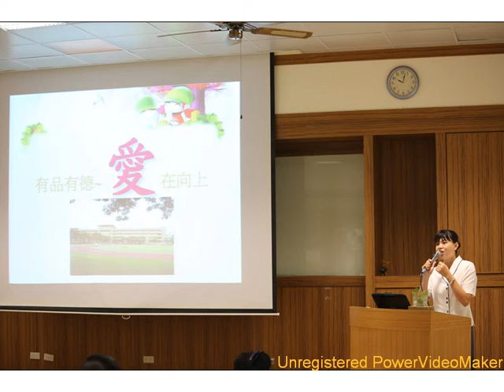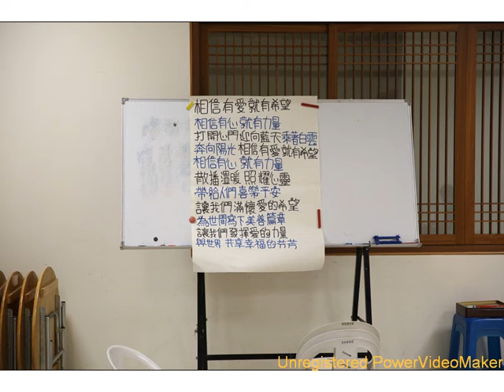2013年9月 慈濟雲林聯絡處靜思語研習活動照片集（中區教聯doremi）